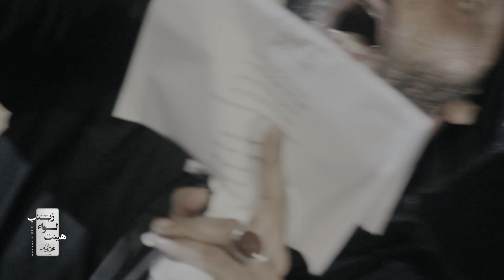ملا حيدر الفريجي|ادنك اركاب الزلم|كلمات ابو معصومه الفريجي|هيئة لواء زينب|المشايه المقدسه 1440